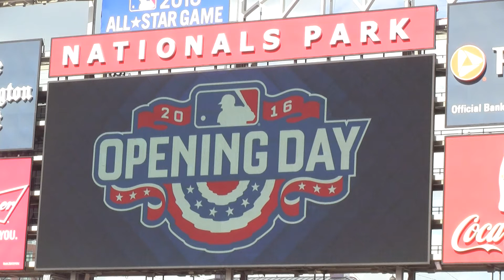Opening Day 2016: Bryce Harper Receives Key To Washington DC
Opening Day 2016 at Nationals Park: Bryce Harper Receives Key To Washington DC during a special presentation by District of Columbia Mayor Muriel Bowser. 4/7/16